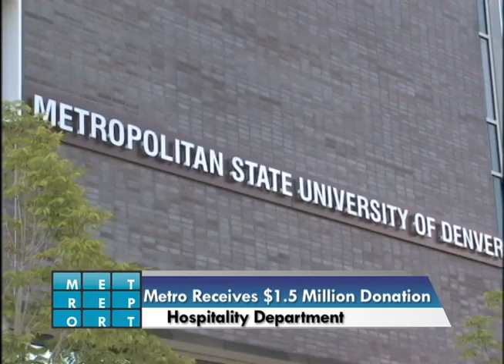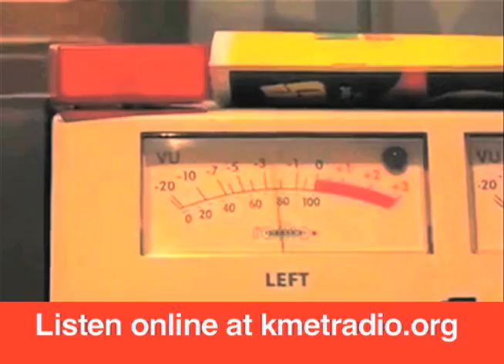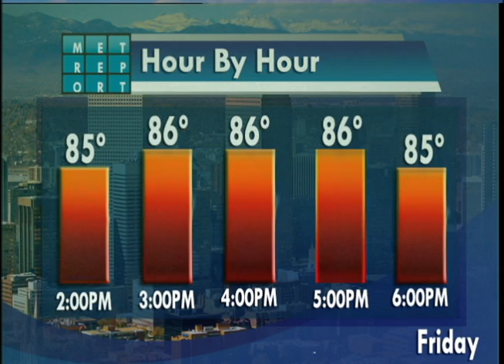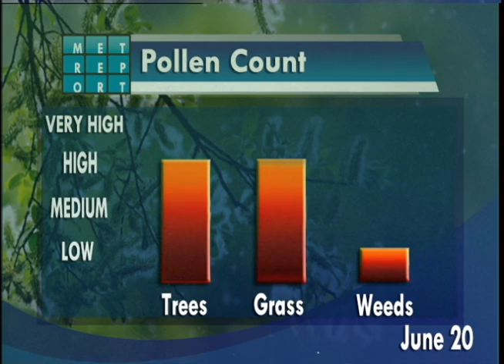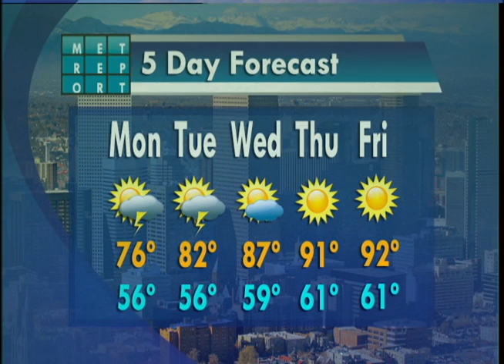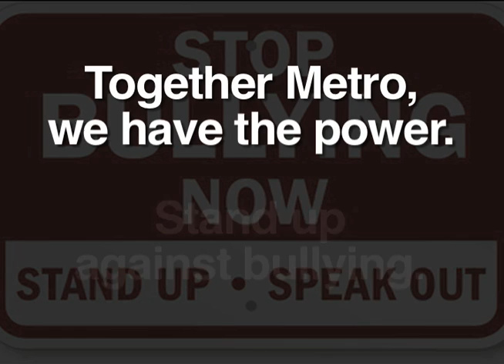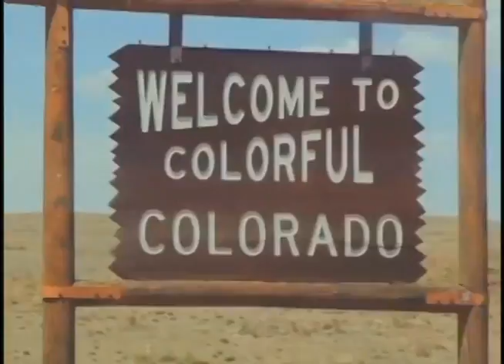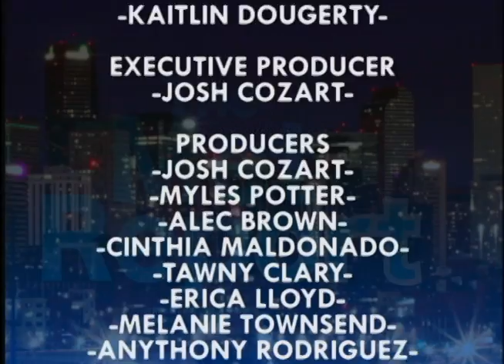Full Show 6/20/14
Megan Connor and Rachel Branda bring you the latest news in the first summer show of 2014.  Josh Cozart reveals the week's upcoming weather.  Melanie Townsend tells you what's trending in EntertainMET.  Anthony Rodriguez goes over sports.